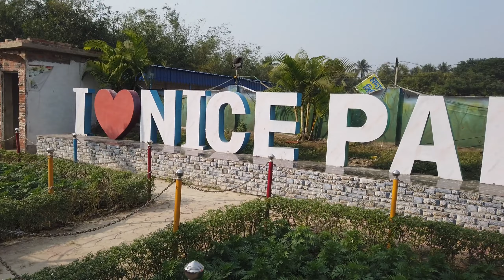NICE PARK NAIHATI । Couple Park in Kolkata | Couple Friendly Park Near Kolkata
NICE PARK NAIHATI । Couple Park in Kolkata | Couple Friendly Park Near Kolkata | Naihati | 2023

Address : VILL : DEBOK, NAIHATI, PIN CODE : 743166.

HOW TO REACH : Pick main line train from Sealdah station ( like Sealdah-Gede, Sealdah-Naihati, Sealdah-Kalyani simanto local etc.) to Naihati station. From Naihati station pick  auto or toto to reach at Debok NICE PARK.

Bike parking fee Rs. 20/-

Entry fee : Rs. 40/- per person. No entry fee for children below 7 years.
Timing : 10.00 a.m to 08.00 p.m everyday. ( Seven days open ).

Picnic spot available.
spot rent 2000/- and with entry fee 50/- per person. No picnic entry fee for children below 6 years.
There are 6 picnic spots are available inside the park.

Boating charge - Rs. 30/-

Discover the tranquil beauty of Nice Park Naihati - a serene oasis nestled in the heart of nature. Immerse yourself in lush greenery, winding pathways, and serene water features, offering a perfect escape from the bustling city life. Whether you're seeking a peaceful stroll, a family outing, or a moment of quiet reflection, Nice Park Naihati provides a harmonious environment for all. Plan your visit to experience a blend of nature's serenity and recreational charm, making it an ideal destination for relaxation and rejuvenation.

Your Query :

couple friendly park in kolkata

couple park kolkata couple friendly park

couple friendly places in kolkata

couple vlog

couple

couple goals

couple park in kalyani

couple park in naihati couple places in kolkata

couple places in chandannagar

happy land park vlog bengali

happy land park nice park

disneyland park

OYO Park

Park

Couple

Hashtag-